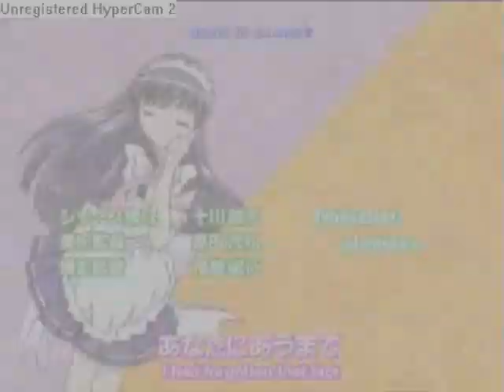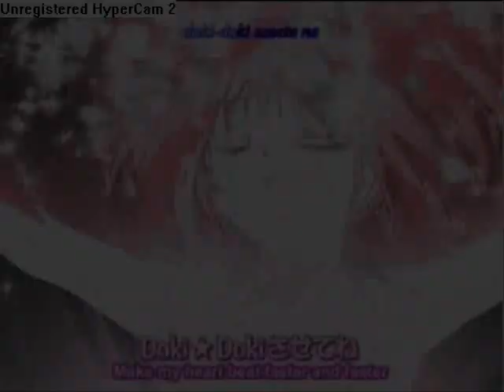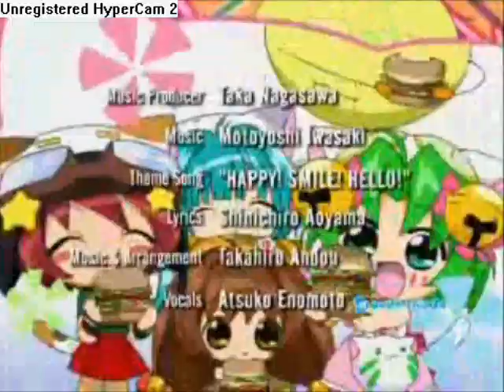Anime Openings ( Wake Up )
I worked really, really hard on this so please enjoy it!

Anime History is...

History
Main article: History of anime

Screenshot from Momotaro's Divine Sea Warriors (1944), the first feature-length anime film.The history of anime begins at the start of the 20th century, when Japanese filmmakers experimented with the animation techniques that were being explored in France, Germany, the United States, and Russia.[3] The oldest known anime is in 1907, a three second clip of a sailor boy.[4]

By the 1930s, animation became an alternative format of storytelling compared to the underdeveloped live-action industry in Japan. Unlike America, the live-action industry in Japan remained a small market and suffered from budgeting, location, and casting restrictions. The lack of Western-looking actors, for example, made it next to impossible to shoot films set in Europe, America, or fantasy worlds that do not naturally involve Japan. Animation allowed artists to create any characters and settings.[5]

The success of Disney's 1937 feature film Snow White and the Seven Dwarfs influenced Japanese animators.[6] Osamu Tezuka adapted and simplified many Disney animation techniques to reduce the costs and number of frames in the production. This was intended to be a temporary measure to allow him to produce material on a tight schedule with an inexperienced animation staff.

During the 1970s, there was a surge of growth in the popularity of manga—which were often later animated—especially those of Osamu Tezuka, who has been called a "legend"[7] and the "god of manga".[8][9] His work and that of other pioneers in the field, inspired characteristics and genres that are fundamental elements of anime today. The giant robot genre (known as "Mecha" outside Japan), for instance, took shape under Tezuka, developed into the Super Robot genre under Go Nagai and others, and was revolutionized at the end of the decade by Yoshiyuki Tomino who developed the Real Robot genre. Robot anime like the Gundam and Macross series became instant classics in the 1980s, and the robot genre of anime is still one of the most common in Japan and worldwide today. In the 1980s, anime became more accepted in the mainstream in Japan (although less than manga), and experienced a boom in production. Following a few successful adaptations of anime in overseas markets in the 1980s, anime gained increased acceptance in those markets in the 1990s and even more in the 2000s.